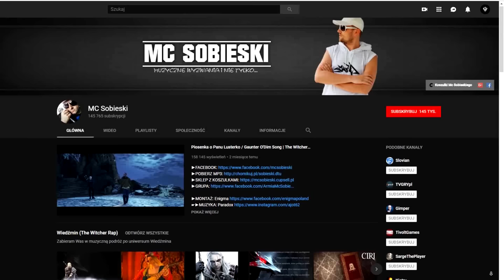MCS ft. Jasinka - ⚔️The Witcher / Wiedźmin: Milva Tribute Song prod Paradox